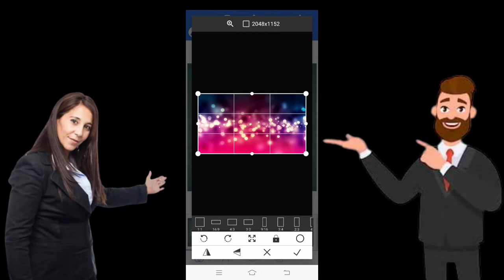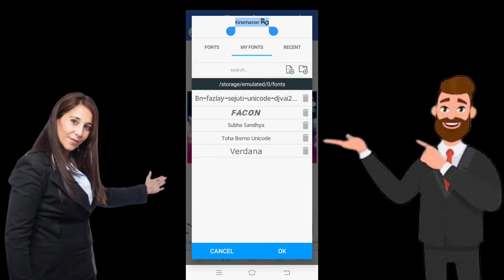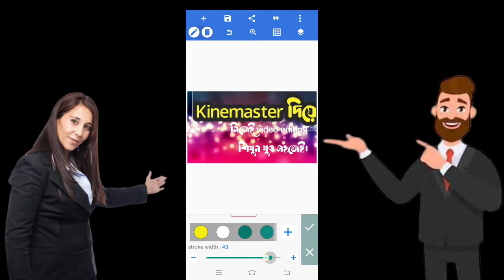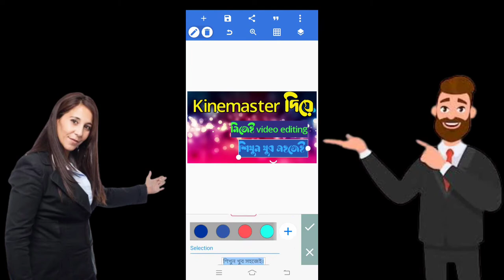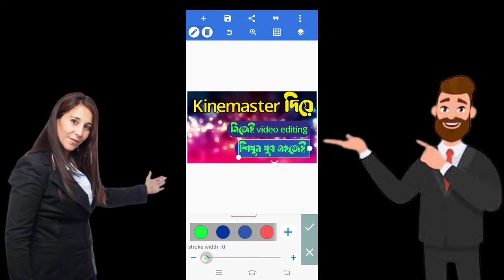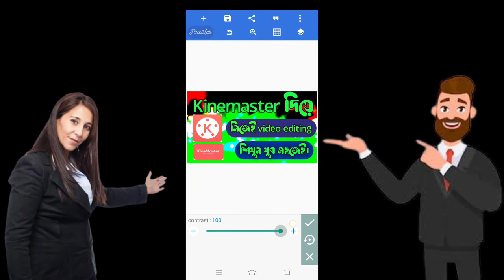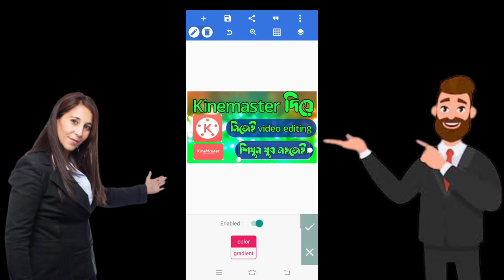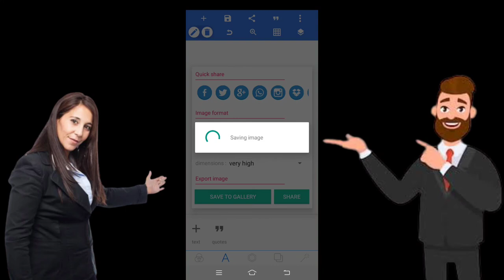How to create YouTube thumbnail with pixellab app | YouTube video thumbnail create tutorial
Pixallab দিয়ে YouTube এর Thumbnail তৈরি করা শিখুন

Also the information you will find in this video is as follows.
how to make thumbnail on phone. how to create thumbnails on youtube android. how to make thumbnails for youtube videos on android. how to make thumbnails on android. how to make thumbnails on mobile phone.

You can also watch many good videos related to various tutorials on this channel.